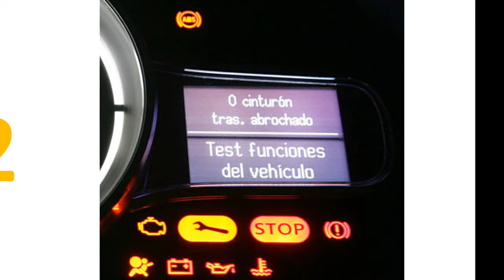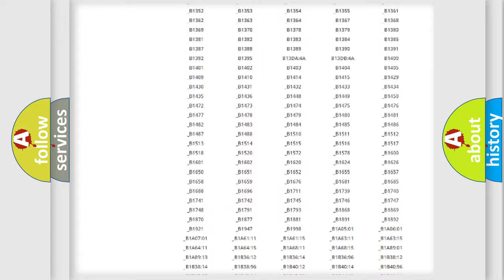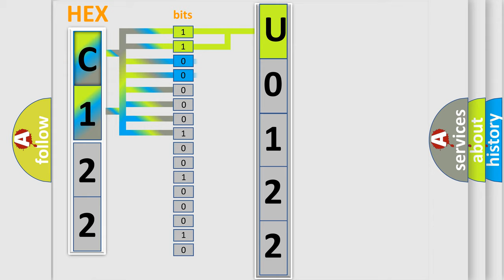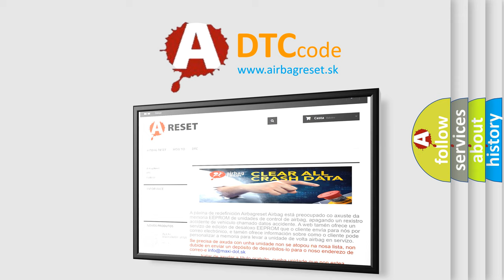DTC Subaru U0122 Short Explanation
Contents:
0:21 Basic DTC analysis according to OBD2 protocol standard.
1:48 Insight into programming
2:58 A diagnostically understandable description of the Diagnostic Trouble Code
3:05 Basic error definition

Make:
Subaru
Code:
U0122
Definition:
Mirror Motor Control Circuit 2 Performance
Description:
Battery voltage must be between 9-16 volts.
Cause:
A mirror motor control circuit is shorted to voltage or ground.